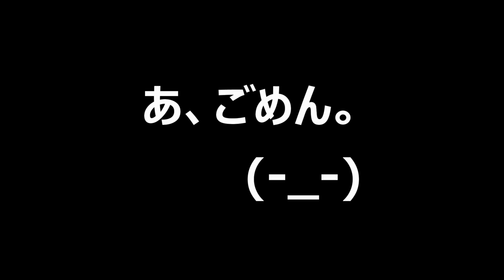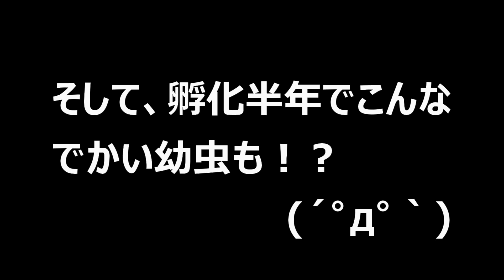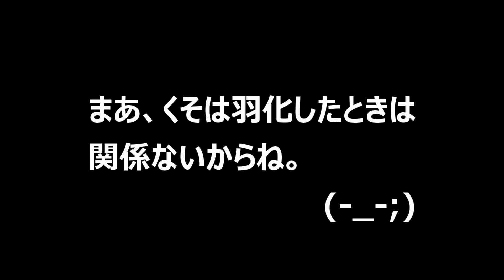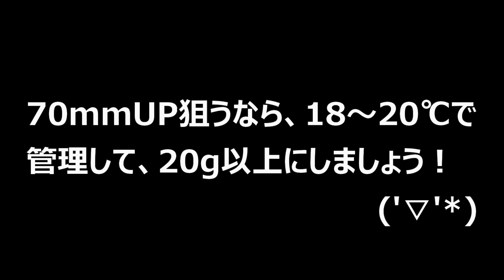常識をひっくり返してついに成功！後半には巨大ミヤマの羽化条件も（くろねこチャンネル）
今回は、グランディスヒナカブトの孵化報告、そして国産ミヤマクワガタの幼虫エサ交換を行いました。グランディスヒナカブトは、ミズゴケなしの産卵セットで見事に爆産、ついに幼虫１号が孵化しました(*'▽')ｂ　ミヤマクワガタは70mmUPで羽化させるための幼虫体重を考察しました。

グランディスヒナカブトの飼育に関する動画の再生リストはこちらです！